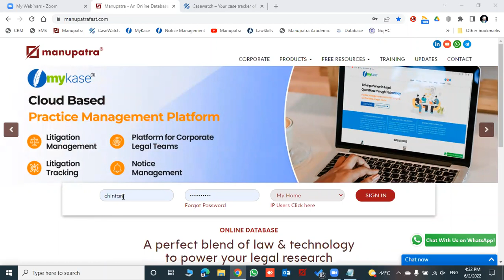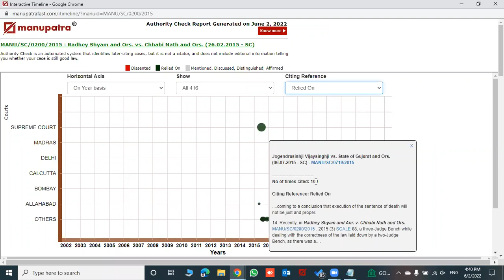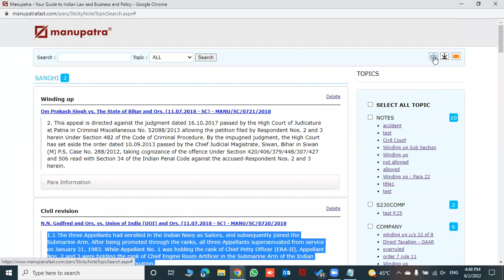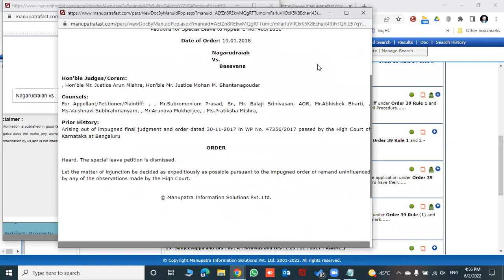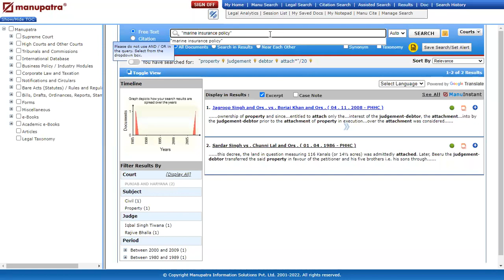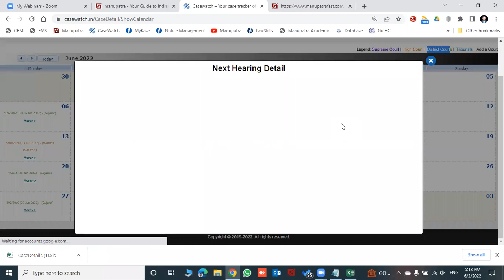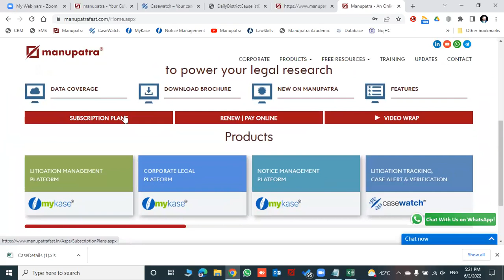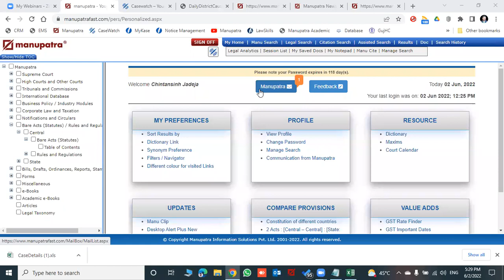Manupatra Webinar in Gujarati